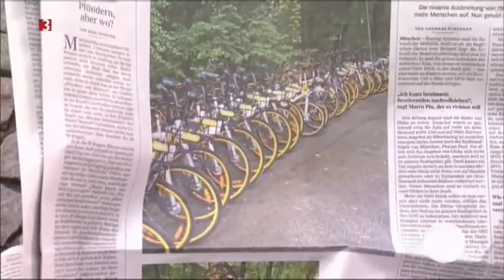16 09 2017 Fahrradinvasion ohne Regeln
Fahrräder sind eine tolle Sache und das gilt natürlich auch, wenn man in fremden Städten auf Leihräder zugreifen kann. Aber natürlich braucht es Regeln, die an dieser Stelle wieder einmal vergessen wurden.